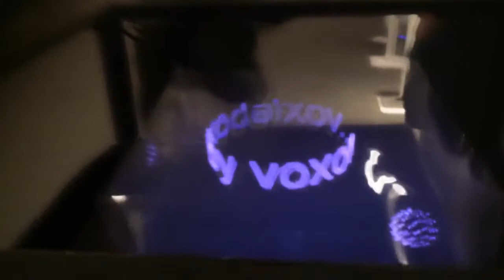AMP Tomorrow Maker Will Tamblyn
Will hopes to bring sci-fi dreams to life with The Voxiebox – a 3D holographic projection system he invented.